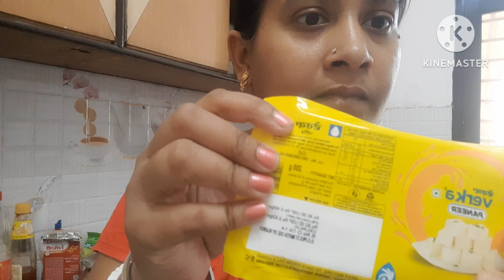Bengali vlog # সারাদিন এত কাজের মধ্যে কেউ যদি এভাবে হেল্প করে তাহলে ভালই লাগে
Bengali daily vlog
bengali vlog
bangla vlog
daily vlog
family vlog
daily routin
bengali housewife daily routin
bengali blogger Suparna